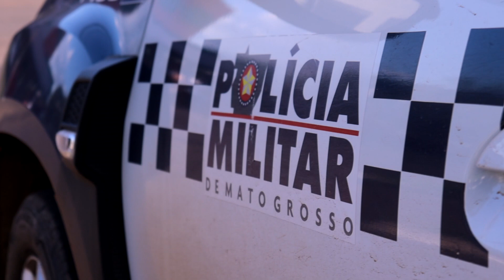Violência Doméstica: Homem Agride Mulher na Frente do Filho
Chocante e urgente: este vídeo expõe um caso de violência doméstica em que um homem agride uma mulher na frente do filho. Explore as consequências impactantes desse incidente e a importância de abordar a violência familiar. Junte-se à discussão sobre como podemos combater esse problema sério e criar conscientização para promover um ambiente seguro para todos.